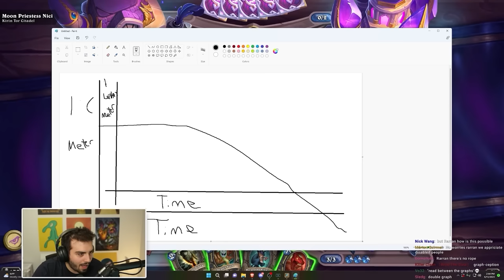The HARDEST Hearthstone Adventure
You are invited to attend the Hogwarts School of Witchcraft and Wizardry!